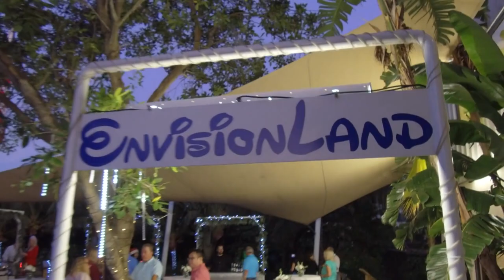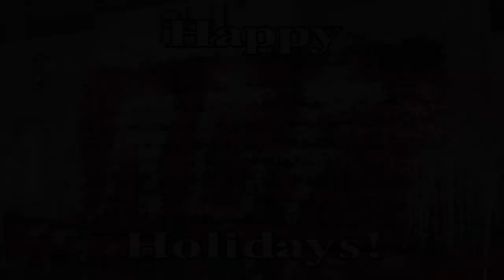RGF HOLIDAY PARTY 2021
We recently celebrated our annual Christmas Extravaganza for staff, families, and friends at our headquarters in Florida! The guests (over 600 of them!) enjoyed a horse drawn carriage ride through the enchanting Jungle Trail and were serenaded by the Girl Choir of South Florida. The kids played in a gingerbread bounce house and competed in inflatable ax throwing. The Grinch crashed the party and started a snowball fight with over 10,000 cotton snowballs! Santa and Mrs. Claus even stopped by to give a gift to each of the 250 children! Merry Christmas and Happy Holidays from all of us at RGF Environmental Group! Video by Jeff Aderman and Music by Sarah Rauch.